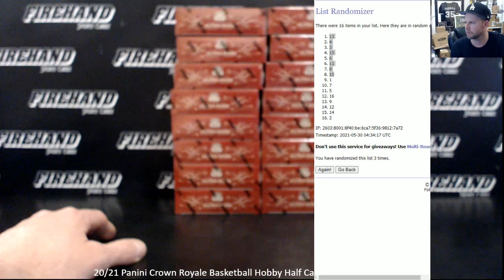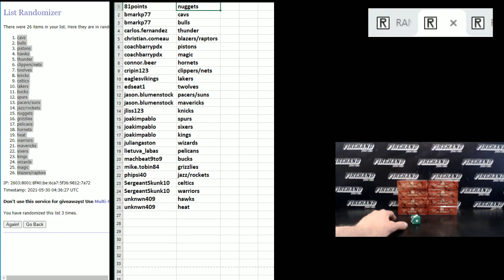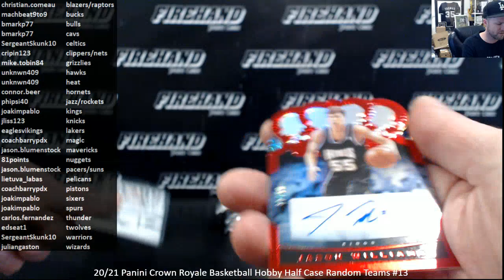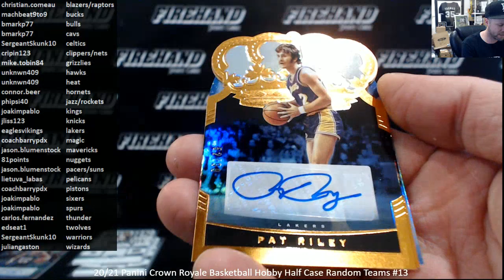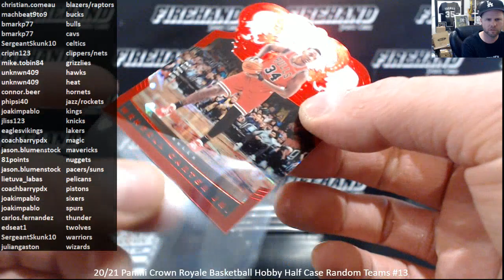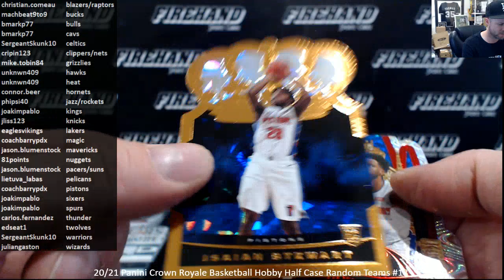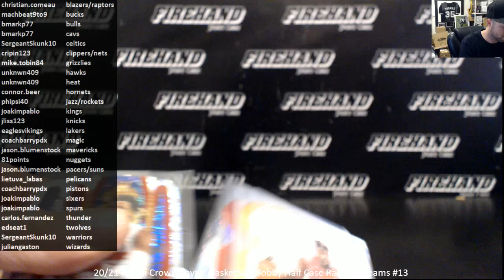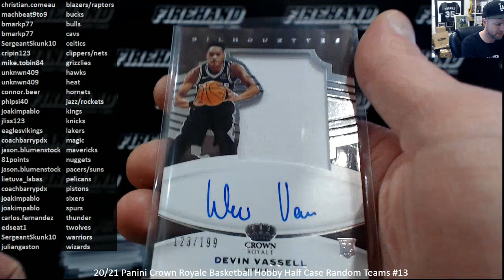20/21 Panini Crown Royale Basketball Hobby Half Case Random Teams #13 ~ 5/29/21